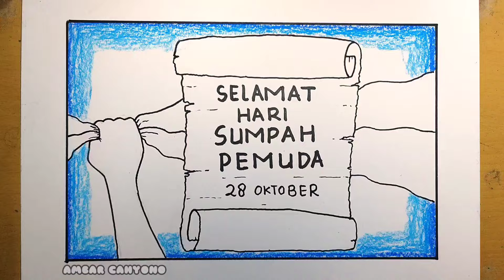Cara menggambar poster hari sumpah pemuda mudah, poster selamat hari sumpah pemuda simple